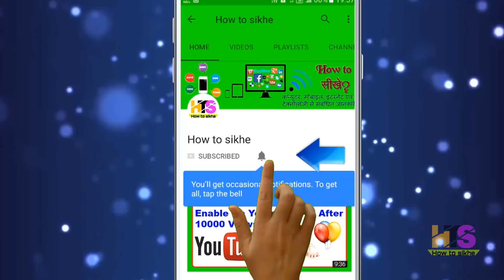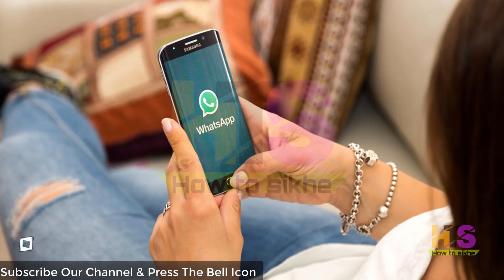Momo Challenge Game Details Hindi| What is Momo Whatsapp in India| How to Play Momo Horror 2018-2019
*Queries solved*
1) momo challenge
2) momo challenge number
3) momo challenge in india
4) momo challenge real
5) momo challenge video call
6) momo challenge game , momo whatsapp girl in hindi
7) what is momo challenge in hindi
8) how to play momo challenge 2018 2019
9) how to play momo horror game
10) how to play momo whatsapp , momo whatsapp news
11) momo whatsapp challenge , momo whatsapp hindi
12) what is momo whatsapp in hindi